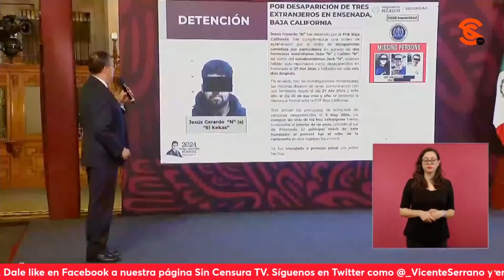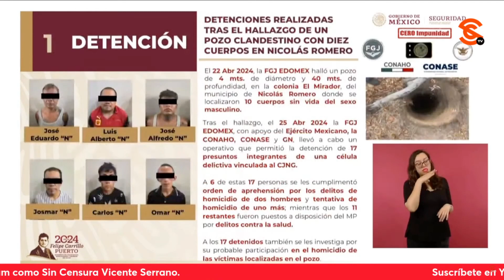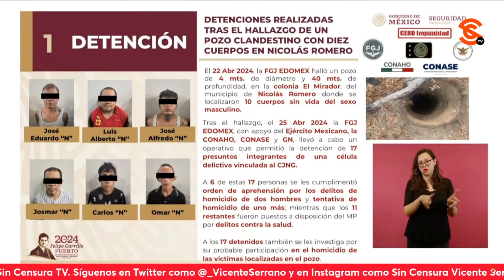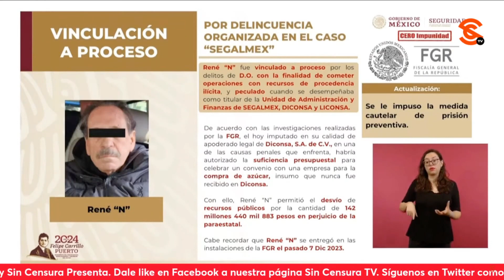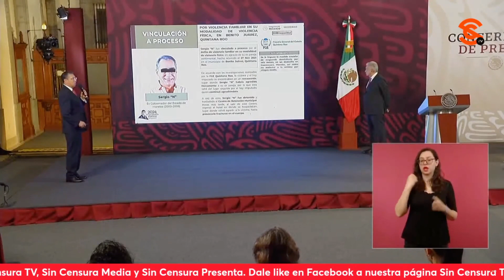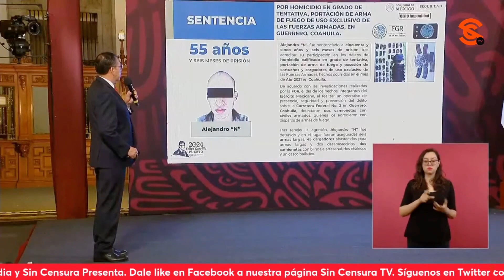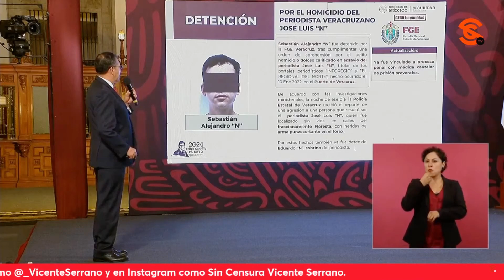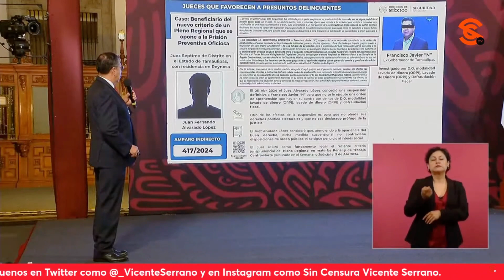DESTACAN EN INFORME DE CERO IMPUNIDAD INV. SOBRE EXTRANJEROS 4SES1N4D0S EN BC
El subsecretario de Seguridad y Protección Ciudadana, general Luis Rodríguez Bucio dio a conocer los avances en los esfuerzos conocidos como Cero Impunidad, destacando las extradiciones, así como el caso de los tres extranjeros que fueron 4ses1n4d0s en Baja California. Asimismo, dio parte de detenciones, vinculaciones a proceso, etc.